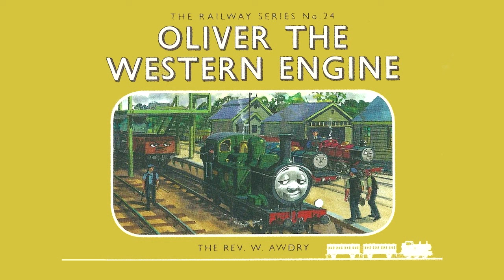The Railway Series HD Collection: Toad Stands By (Willie Rushton)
Welcome to the Railway Series HD Collection, a short video series of selected stories from the Railway Series in no fixed order.

Going all the way back to Book 24, Oliver the Western Engine, we now go into story 3, Toad Stands By, narrated by Willie Rushton.

High quality illustrations from the Japanese DVD "Startled in Spite of Oneself" (with some modifications).